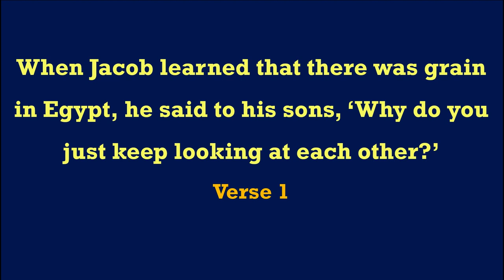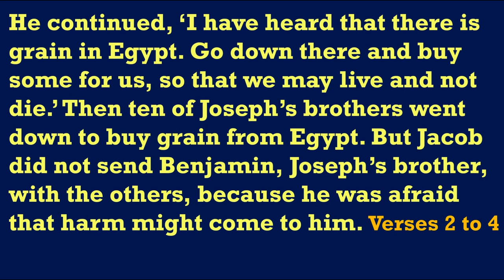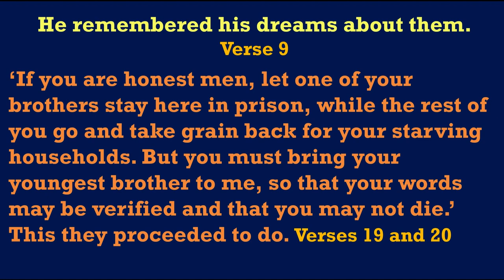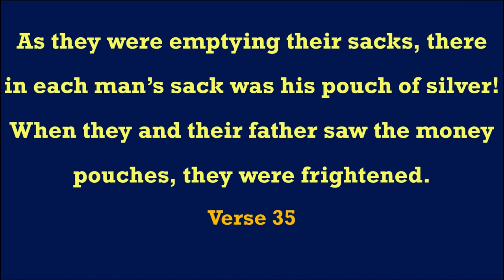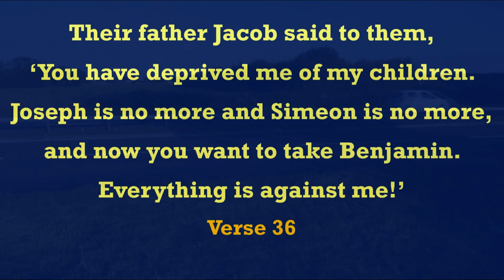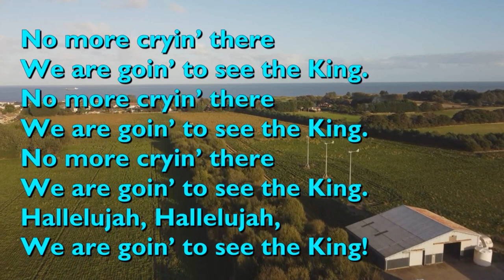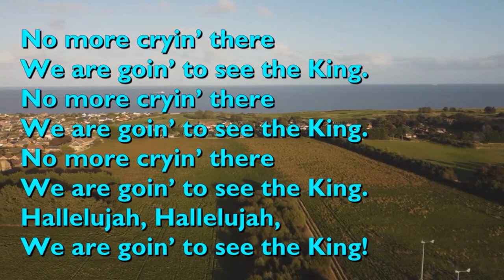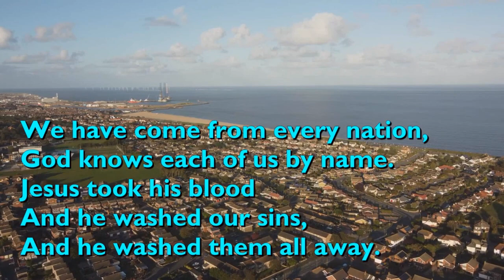Genesis 42 Sermon by the Revd Karl Przywala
Genesis 42 Sermon by the Revd Karl Przywala, St Andrew's Anglican Church, South Brisbane, 26th November 2023. For subtitles click cc button at bottom of screen.